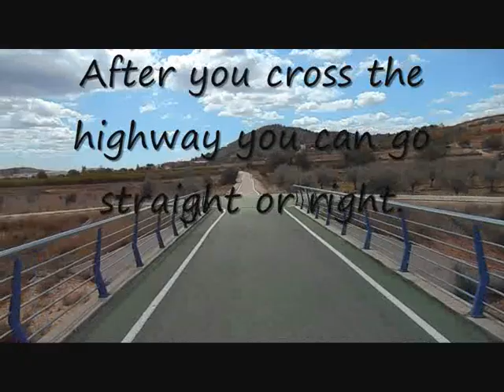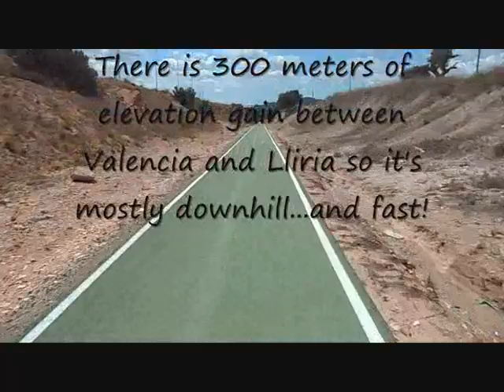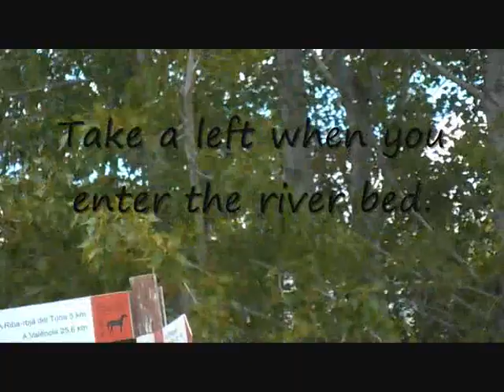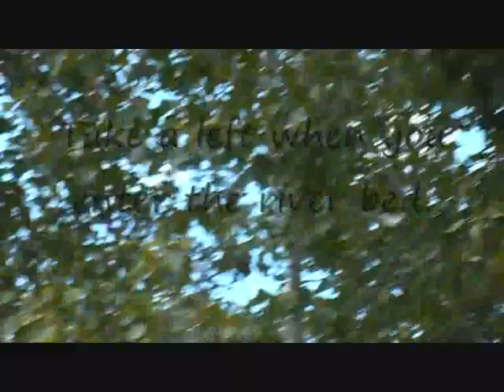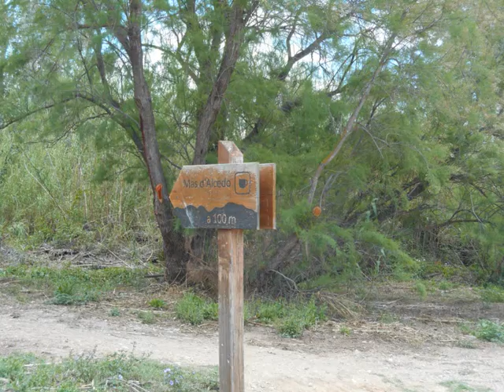Turia River Bike Trail (la ruta fluvial del Turia)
Instructions on how to ride the Turia River bike trail from Lliria to Valencia. It's downhill all the way if you take the train from Valencia to Lliria. It's easy to find your way and it's a lot of fun, not to mention beautiful.

 Just once I'd like to make a good video of my bike rides in and around Valencia but this one isn't it. In this video we have a fairly shitty depiction of a pretty great little bike ride that I do regularly.

I like using the local trains and the metro to extend my day trips out of downtown Valencia where I live. I get bored of doing this route round-trip although it seems a little like cheating to only do the downhill part. I actually love going uphill so sometimes I go up and take the train home.